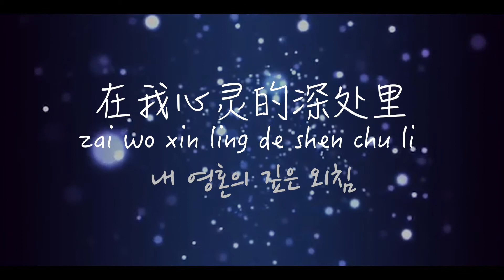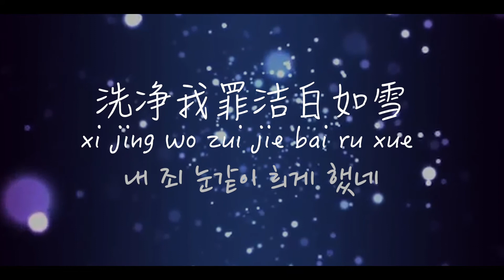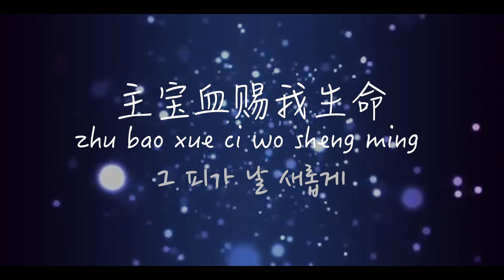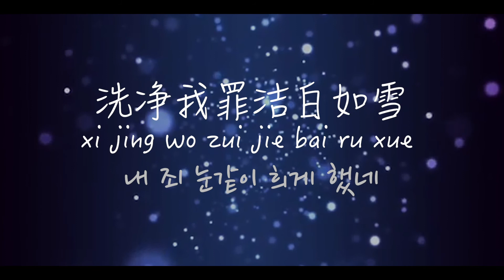The Blood 主宝血【나의 갈망】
Translated & Adapted from JesusDivine

[1]
我心渴慕 唯一耶稣
在我心灵的深处里深深的呼求你
나의 갈망 오직 예수
내 영혼의 깊은 외침 주께 향하네

我的耶稣 我的一切
交给掌管我生命的耶稣我主
나의 예수 내 모든 것
내 삶의 주관자 예수께 모두 드리네

[Chorus]
耶稣在十字架流下的宝血
洗净我罪洁白如雪
주 달려 죽은 십자가의 보혈이
내 죄 눈같이 희게 했네

[Bridge 1]
主宝血赐我生命
完全得自由
主宝血赐我生命
得自由
그 피가 날 새롭게
자유케 하시네
그 피가 날 새롭게 하시네

[Bridge 2]
主宝血赐我生命
主宝血赐我生命
主宝血赐我生命
得自由
그 피가 날 새롭게
그 피가 날 새롭게